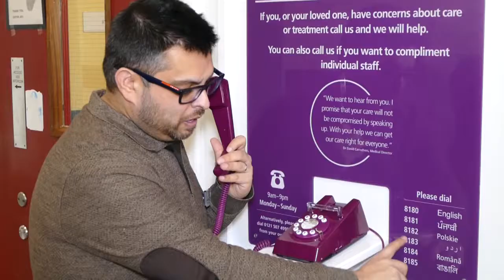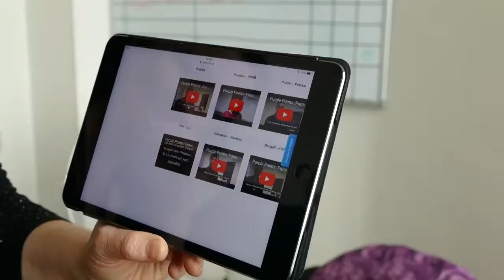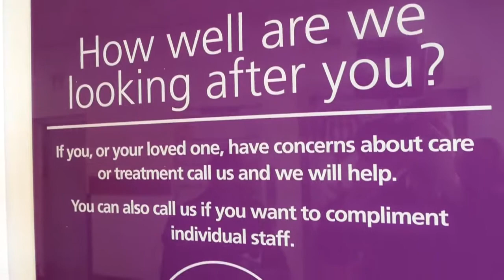NHS Trust Start in Birmingham With five five different languages including Bangla